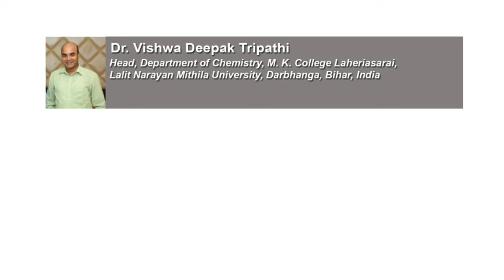Recent Advances on Natural Product Inspired Design and Synthesis of Medicinally Active Heterocycles